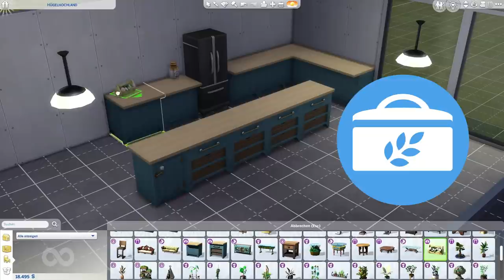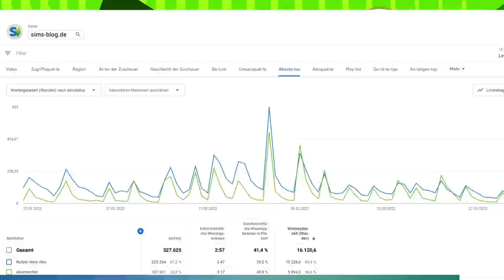Top 4 der VOLLSTÄNDIGSTEN Sims 4-Packs! | sims-blog.de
In diesem Video möchte ich ein paar der meiner Meinung nach vollständigsten Packs, in denen man eigentlich nichts vermisst, vorstellen!